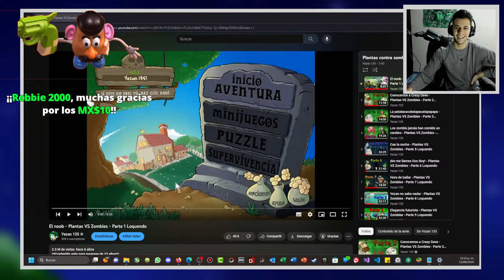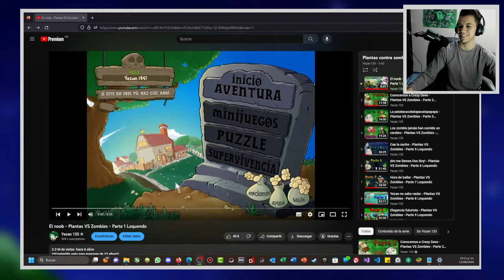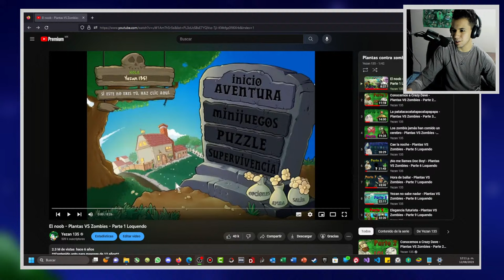Reacciono a TODA mi serie de Plantas VS Zombies por primera vez... [Parte 1/2]